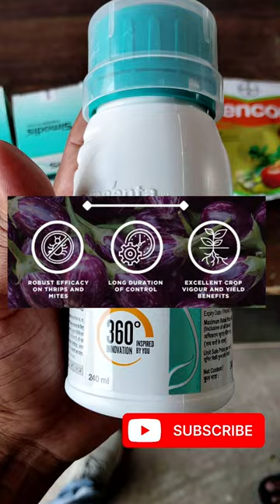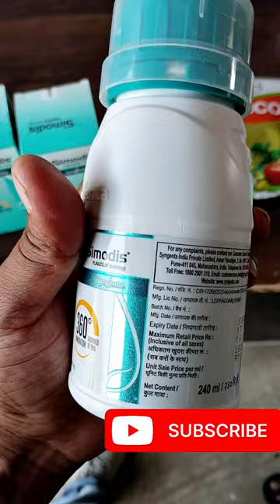Simodis Syngenta || Simodis Syngenta Insecticide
Simodis Syngenta || Simodis Syngenta Insecticide || Isocycloseram .

I am Pankaj patel Wellcome To My YouTube Channel Agriculture ki Duniya.

Is video mein simodis Syngenta insecticide ke bare mein full jaankari di gayi hai. Jaise ki iski dose kya h, yeh kiss kiss fasal mein kis kis keet ko marne ke liye use hota, yeh kis prakaar ke keeto ko marta hai, technical kya hai, ise lagane ke kya faayde hai.

achha laga to like kar dena.

Yeh video keval kisanon ko sahi jaankari hetu h na ki kisi company ka advertising ke liye.